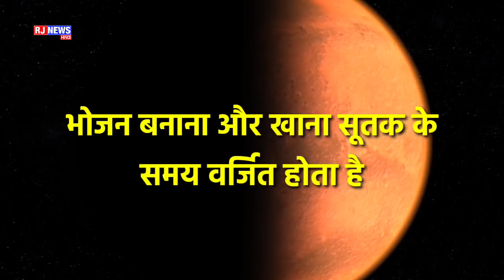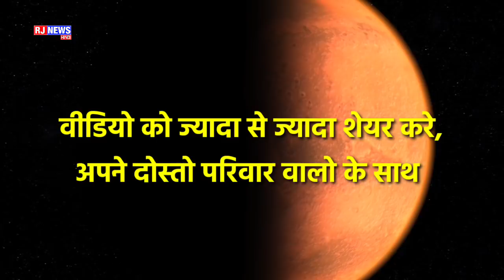26 दिसम्बर सूर्य ग्रहण जाने सही समय - surya grahan 2019 - Surya grahan 2019 in india - solar eclipse